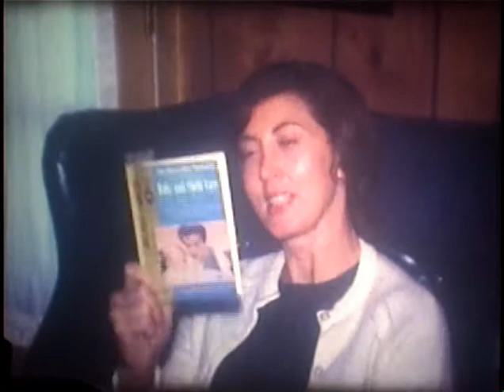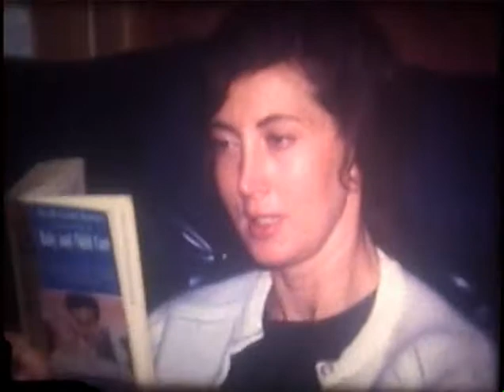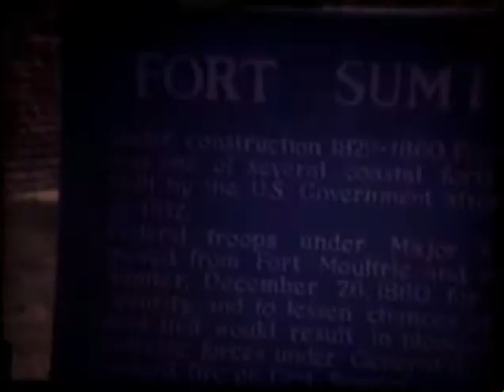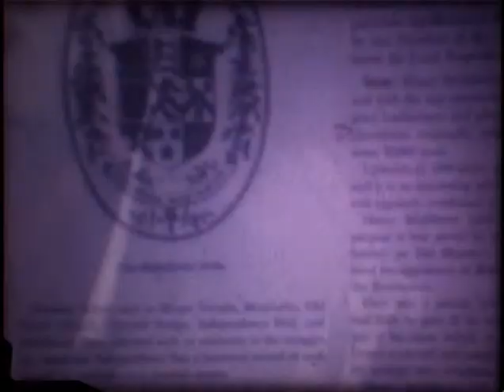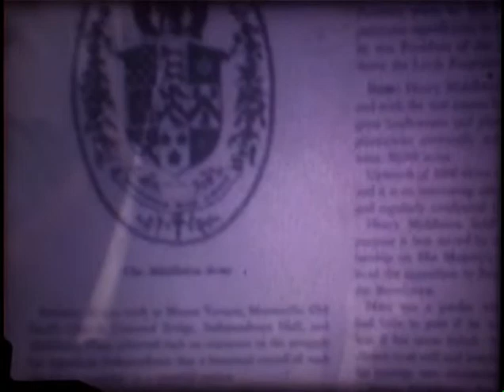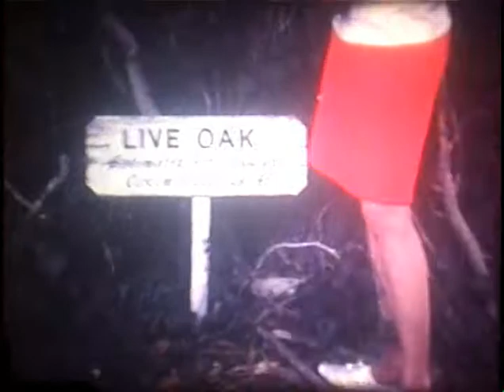Dave's Home Movie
Movies I found on 8mm